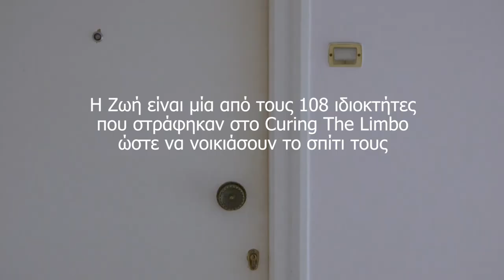Curing the Limbo Housing story: When Zoi met Mohamed (short GR)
-Η Ζωή συνάντησε τον Μοχαμάντ.
-Οι ζωές τους άλλαξαν.
-Ένα σπίτι της Αθήνας ζει μια νέα ιστορία.
116 συμβόλαια έχουν υπογραφεί μεταξύ αναγνωρισμένων προσφύγων και ιδιοκτητών σπιτιών στην Αθήνα, με τη διαμεσολάβηση του Curing the Limbo του Δήμου Αθηναίων.

To πρόγραμμα επενδύει στις ανθρώπινες συνδέσεις, στην ενεργοποίηση προσφύγων και πολιτών και στη μεταξύ τους συνεργασία για μια πιο ουσιαστική ένταξη.

Urban Innovative Actions
Catholic Relief Services
Develop Athens

Το Curing the Limbo (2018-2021) είναι ένα ευρωπαϊκό πιλοτικό πρόγραμμα του Δήμου Αθηναίων που υλοποιείται με τη στρατηγική συνεργασία του Εθνικού και Καποδιστριακού Πανεπιστημίου Αθηνών (UoA), της Catholic Relief Services (CRS), της International Rescue Committee (IRC) και της Εταιρείας Ανάπτυξης και Τουριστικής Προβολής του δήμου Αθηναίων (ΕΑΤΑ). Το πρόγραμμα συγχρηματοδοτείται από το Ευρωπαϊκό Ταμείο Περιφερειακής Ανάπτυξης μέσω της Πρωτοβουλίας Αστικές Καινοτόμες Δράσεις (UIA).

Curing the Limbo (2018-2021) is a European pilot program of the city of Athens implemented with the strategic partnership of the Nnational and Kapodistrian University of Athens (UoA), the Catholic Relief Services (CRS), the International Rescue Committee (IRC) and the Athens Development and Destination Management Agency (ADDMA). This project is co-financed by the European Regional Development Fund through the Urban Innovative Actions (UIA) initiative.